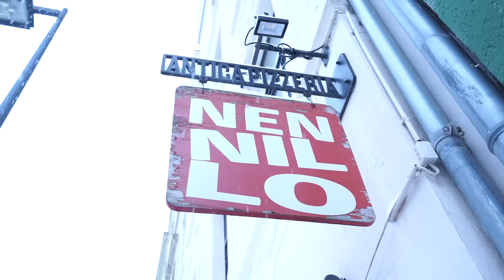Die beste Pizza meines Lebens 🍕😍 (von Crispyrob)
Rob hat in der Besten Pizzeria in Köln Pizza verschenkt und ich habs mir nicht nehmen lassen die für euch zu testen. Ausserdem hat er neue Crunchypuffs rausgebracht. 😍 Die habe ich natürlich auch direkt probiert

📦Mein Equipment:
📸Meine Kamera*
🎙Mein Mikrofon*
💻Mein laptop*
🎥Mein objektiv*

Wenn es euch gefallen hat dann zeigt mir das doch mit einem THUMBS UP! 🙃

Und PS Freunde:
Lachen nicht vergessen !! :)